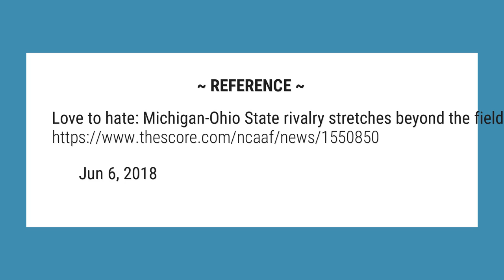Why does Ohio State hate Michigan?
Why they hate each other In a proposed compromise, Michigan eventually gave up its claim to the strip in exchange for its statehood. ... The Buckeyes and Wolverines won five games apiece as the rivalry hit a boiling point thanks to the teams’ head coaches: Michigan’s Bo Schembechler and Ohio State’s Woody Hayes.